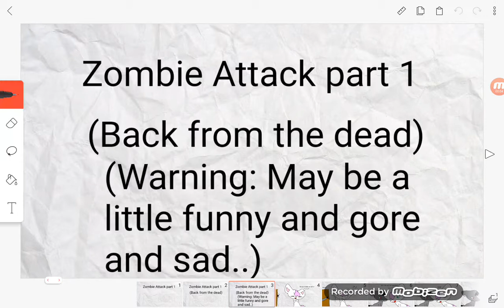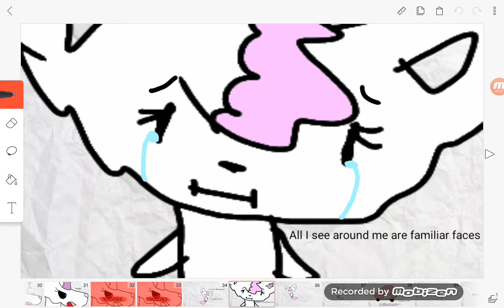Zombie Attack part 1 (Back from de dead) (READ DESC)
WARNING: MAY BE FUNNY AND GORE AND SAD, also.. I hope you enjoyed! :D